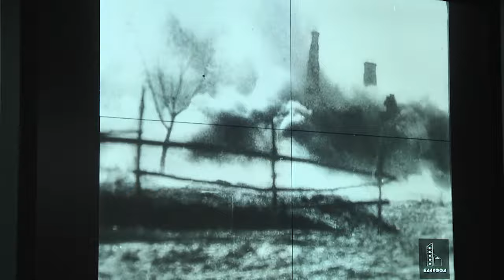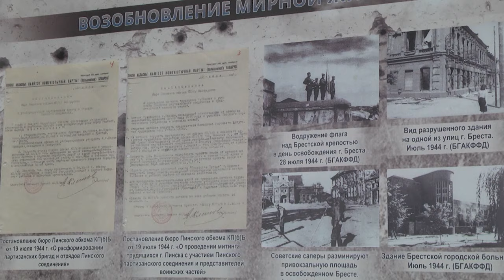2024-05-03 Премьерный показ фильма «Освобождение»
По инициативе Белорусского государственного архива кинофотофонодокументов и под руководством Министерства юстиции Республики Беларусь и Департамента по архивам и делопроизводству в рамках республиканского проекта «Открытый киноархив. Этот день мы приближали как могли», посвященного 80-й годовщине освобождения Республики Беларусь от немецко-фашистских захватчиков, подготовлено 9 документальных фильмов на тему Великой Отечественной войны.  Сегодня по всей стране проходит премьерный показ первого фильма из этого цикла. Освобождение – именно так называется кинолента. Хроникально-документальный материал, представленный в фильме, является уникальным по своему содержанию. Это бесценные исторические свидетельства, которые правдиво и беспристрастно оживляют события, происходившие 80 лет назад. Демонстрируются в документальных фильмах кадры кинолетописи, которые ранее не использовались и не публиковались. Сегодня они впервые доступны широкой аудитории. Первыми зрителями стали студенты исторического факультета Брестского государственного университета имени Пушкина.

*Наши контакты:*
✅Телефон горячей линии:
54-63-67